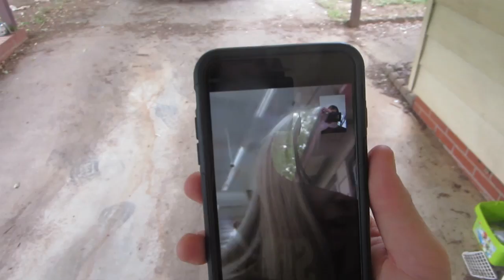BALAYAGE HAIR & FAMILYS REACTION! │5•16•15 DAILY VLOG